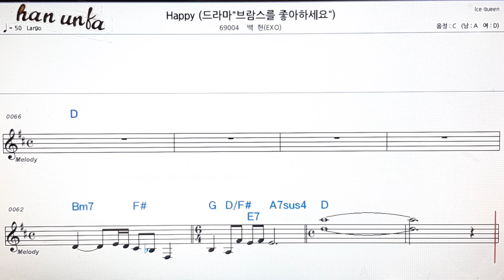Happy/백현(EXO)👍노래 반주, 코드 악보,가라오케💋Karaoke*Sheet Music*Chord*MR